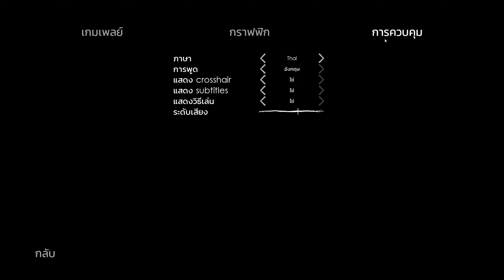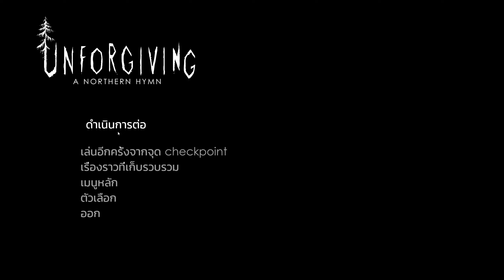โดนลักพาตัวแต่ดันหลงป่าผี #1 - [ Unforgiving - a northern hymn ]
โดนใครก็ไม่รู้ลักพาตัวมาแต่พอดิ้นหลุดกลับหลงป่าผีสุดหลอนสะอย่างนั้น